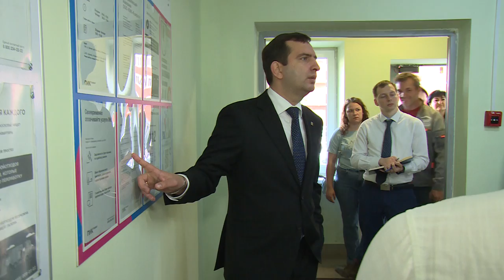Глава округа Андрей Булгаков проверил содержание дворов и многоквартирных домов в Гребневе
Гава округа Андрей Булгаков проверил содержание дворов и многоквартирных домов по улице Лучистая в Гребневе: осмотрел детские площадки, придомовые территории, подъезды.